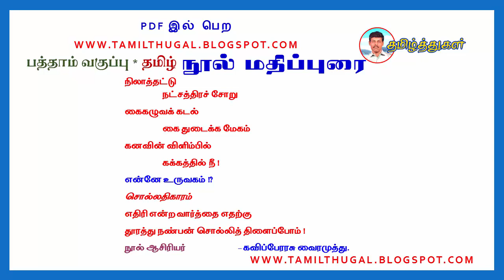நூல் மதிப்புரை பத்தாம் வகுப்பு தமிழ் NOOL MATHIPPURAI 10TH TAMIL வைரமுத்து - பெய்யெனப்பெய்யும் மழை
பத்தாம் வகுப்பு தமிழ் நூல் மதிப்புரை
TENTH TAMIL NOOL MATHIPURAI MODEL VAIRAMUTHU - PEYYENA PEYYUM MAZHAI